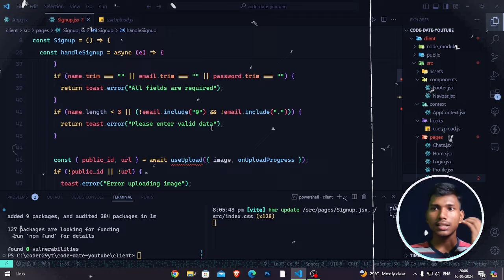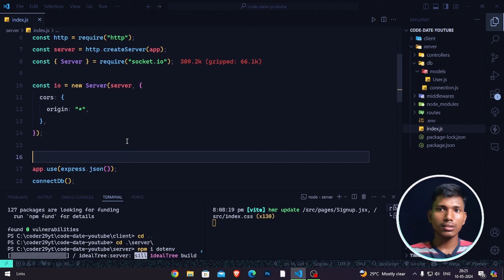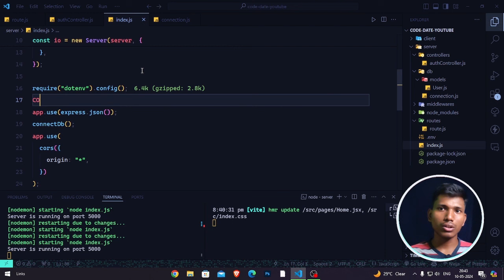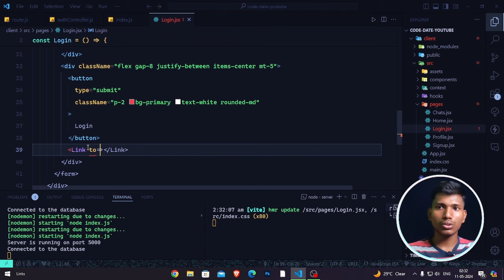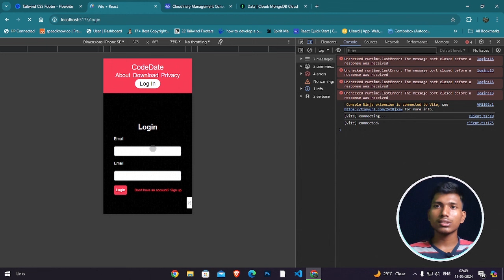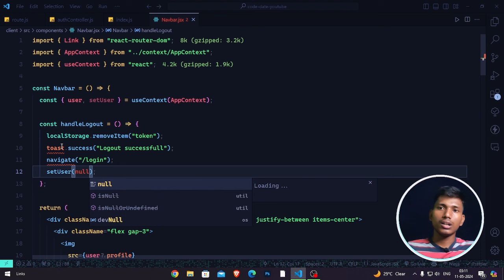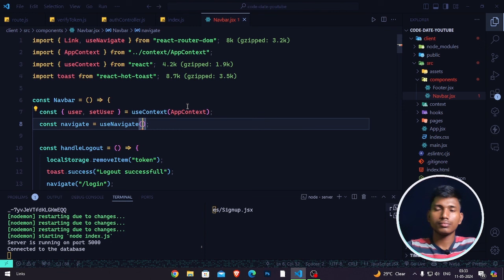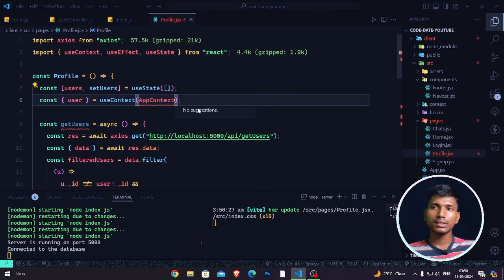🔴Let's build MERN Stack Tinder Clone (CodeDate) | Part 2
This is the second part of video, in previous part we have made a tinder clone but in our style and named it as codedate, this application as features same as tinder except the SAAS or subscription model.
This video focuses on multiple aspects of development, each and everything is taught in the hindi language, and made simple

Timestamps
0:00:00 Recap
0:00:45 Setting routes, controllers, middlewares, models in backend
0:23:52 Working with Signup functionality & fixing error
0:45:36 Working with Login functionality
1:15:46 Working with Profile
1:25:06 Working on Logout functionality
1:28:41 Creating checkAuth
1:32:06 Creating VerifyToken middleware and working with checkAuth in frontend
1:53:35 Working on getUsers